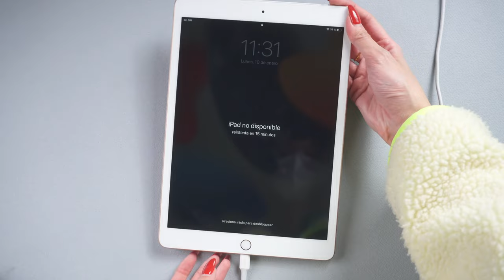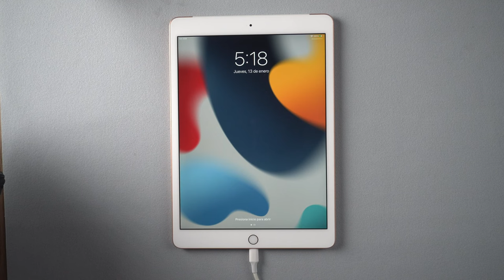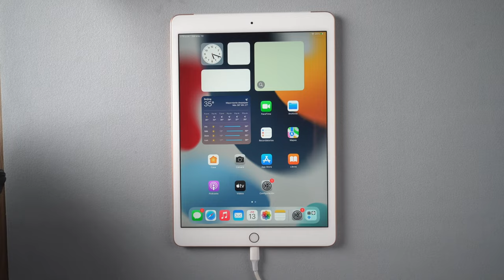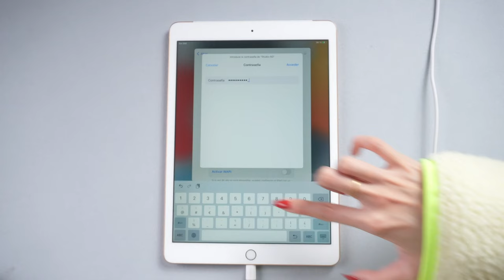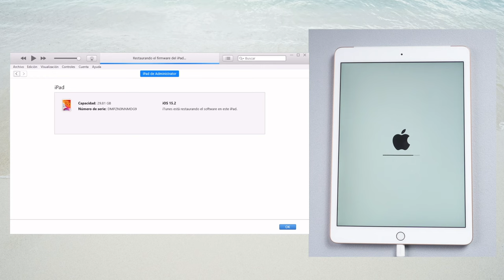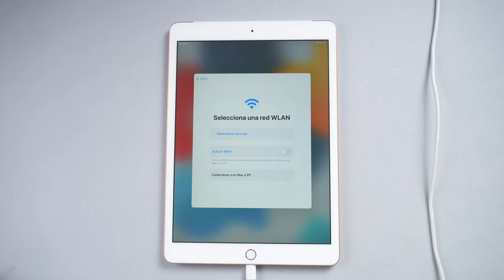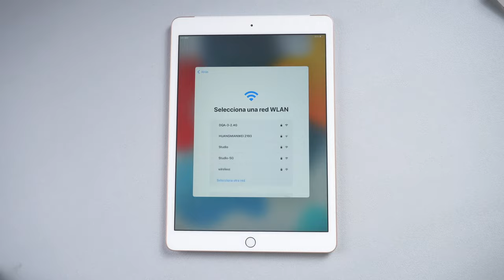4 formas para restaurar iPad 2022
En el día de hoy, vamos a estudiar cómo usar 4 métodos para restaurar iPad con ReiBoot

Restablece el dispositivo a la configuración predeterminada o de fábrica para resolver el problema en que la red y la notificación no funcionan, la congelación, los atascados y muchos más.

0:00 Introducción
0:55 Forma 1: restaurar iPad sin  contraseña ni iTunes
2:04 Forma 2: restablecer iPad con restablecimiento ReiBoot
3:48 Forma 3: restablecer iPad con iTunes
5:35 Forma 4: restaurar iPad bloqueado con iCloud